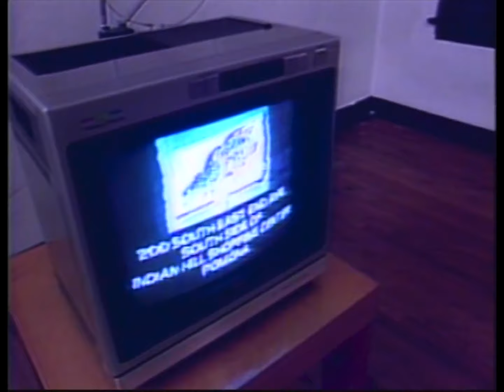THE MODS「バラッドをお前に」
1984年2月1日発売
TBSドラマ「もう高校はいらない」エンディングテーマ